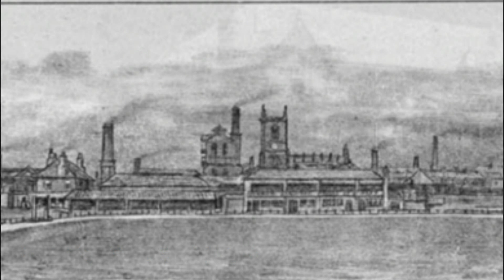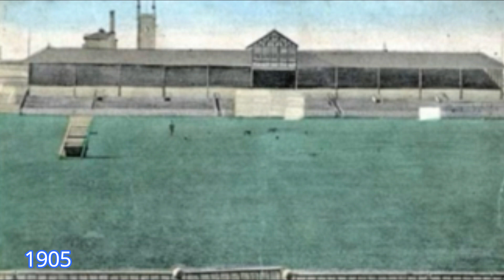SHEFFIELD UNITED: BRAMALL LANE - THE HISTORY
BRAMALL LANE, THE HOME OF SHEFFIELD UNITED FC SINCE 1889 AND ALSO THE OLDEST SATADIUM IN THE WORLD STILL HOSTING FOOTBALL MATCHES.

It opened on 30 April 1855 as a cricket ground and was in its first 7 years only used for cricket purposes. The first football match at the ground was played on 29 December 1862 when Sheffield FC took on Hallam FC (0-0).

In the following years the stadium was regularly used for football matches of the local Sheffield teams. It got a permanent occupant in 1889 when Sheffield United was formed and moved into the stadium.

Bramall Lane also hosted the first ever floodlit football match in 1878. The stadium underwent a series of expansions in the late 1890s when two new stands were built.

Smaller improvements were made in the decades following, for example roofs were added, and a record attendance was set in 1936 when 68,287 spectators attended an FA Cup match between Sheffield United and Leeds.

In 1966, a new two-tiered Bramall Lane Stand opened, but due to the fact that the ground was still being used for cricket matches, the stadium had a rather odd shape with a pitch about double the width of a standard football pitch. This meant in practice that one side of the stadium was just an empty field with the cricket pavilion in the back.

This finally changed in 1975 when a new South Stand was built on the cricket pitch. From then on Bramall Lane was a proper football stadium.

In the early 1990s, Sheffield United started a redevelopment program that would slowly convert Bramall Lane into an all-seater. The works started with the conversion of the Kop Stand into an all-seater, continued with the construction of a new John Street Stand, and were completed in the early 2000s with the construction of stands in two of the four corners.